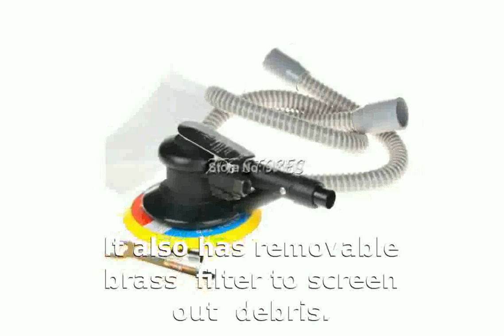5" Random Orbital Air Palm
Air Palm
Features:
It also has a removable brass filter to screen out debris.
Perfectly-balanced Pad
Lightweight; Low profile; Ergonomic design.